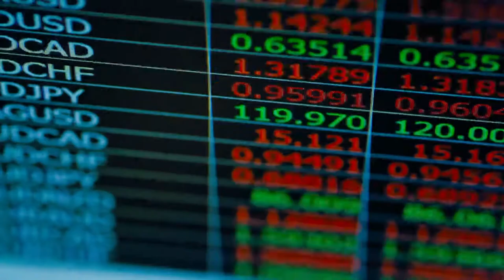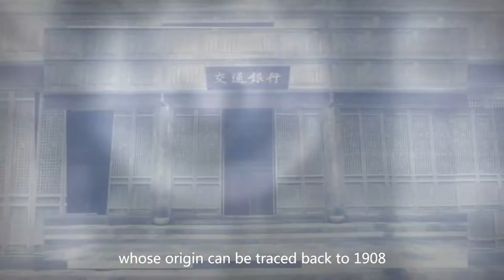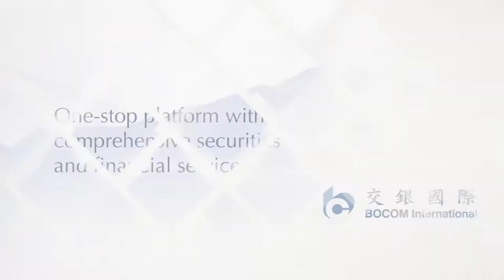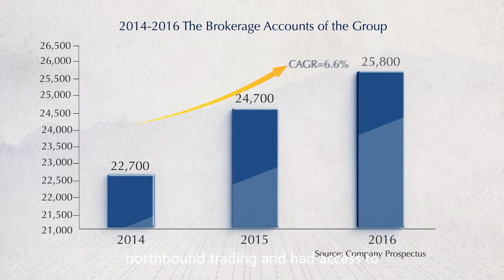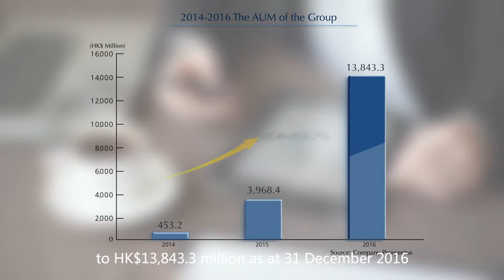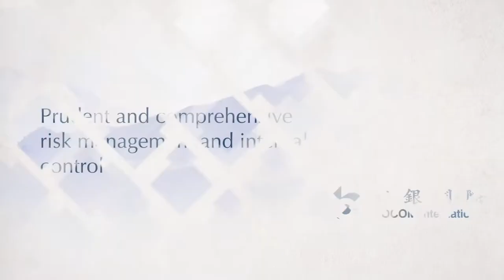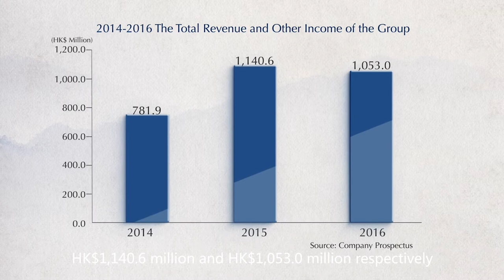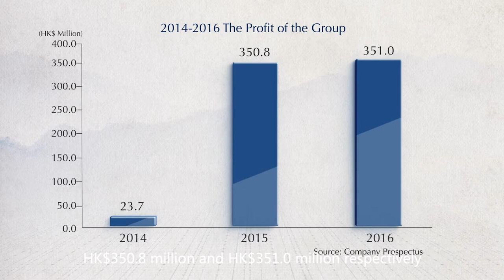BOCOM International Corporate Videos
We are a well-established and the only integrated platform for securities and related financial services of Bank of Communications Co., Ltd. in Hong Kong, one of the State-Owned Joint Stock Commercial Banks. Founded in 1998, we were one of the earliest licensed securities firms with a PRC background in Hong Kong and have weathered many economic and industry cycles as well as regulatory reforms. Our objectives are to offer one-stop securities and financial services for our clients and to expand our international operations. Leveraging Bank of Communications Co., Ltd.'s long established client base in Hong Kong and the PRC, wide brand recognition and industry expertise, we have been able to capitalise on our competitive strengths to increase client adhesion and create value for our clients and shareholders.

We believe that one of our core competitive strengths is our ability to offer comprehensive and integrated securities and financial products and services to our clients. Our principal business lines are:
• Securities Brokerage and Margin Financing. We execute trades on behalf of our clients in stocks, bonds, futures, options and other tradable securities and offer margin financing services to provide leverage to clients’ securities transactions.
• Corporate Finance and Underwriting. We provide one-stop corporate finance and underwriting solutions to our corporate clients, including IPO sponsorship, financial advisory, as well as underwriting (equity and debt) and placing services.
• Investment and Loans. We invest in equity and fixed income securities and other financial products for our own account. In addition, we may extend structure financing and loans to our clients to meet their various financing needs. Furthermore, we also invest in equity of privately-held companies for our own account.
• Asset Management and Advisory. We provide comprehensive asset management and advisory services to our clients, comprising mutual fund management, specialised asset management, private equity fund management and investment advisory.